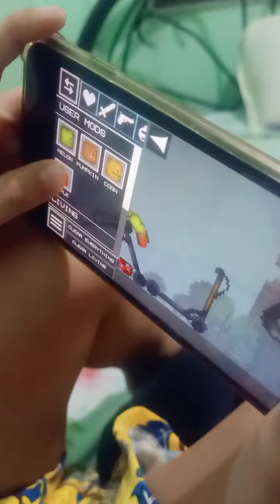August 20, 2023(1)